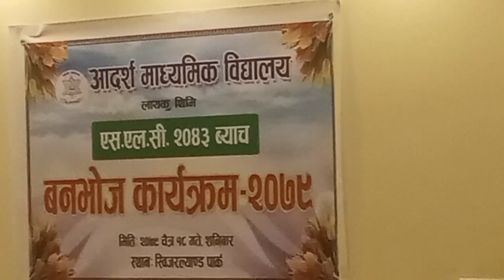आदर्श मा.बि. लायकु थिमी slc ब्याच ०४३ को बनभोज तथा पुनर्मिलन कार्यक्रम/ स्विजरलैण्ड पार्क दहचोक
If you post videos on YouTube that use copyrighted content in accordance with fair use principles, include a disclaimer in your videos' descriptions that credits the creator and discloses your fair use rights. ... Copyright @ [name & year]. Any illegal reproduction of this content will result in immediate legal action.

video by : Madhu sudan mishra

Aadarsha ma.vi. layaku thimi slc betch 043 students

picnick sport : switztrlend park, dahachowk ( Rani mahal , resort ) ktm

Date:- 2079/12/18